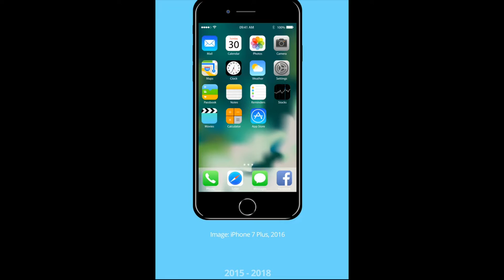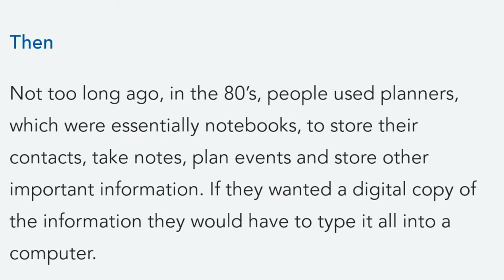The Evolution of Electronic Gadgets // Kyle Jay Llamedo